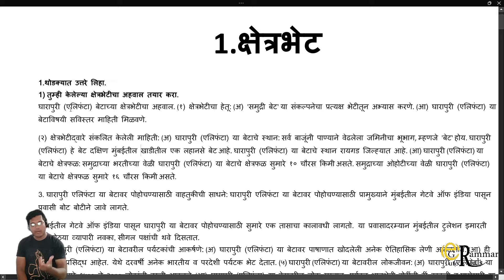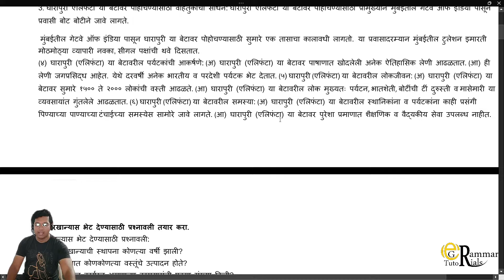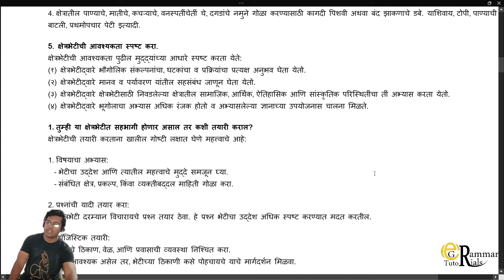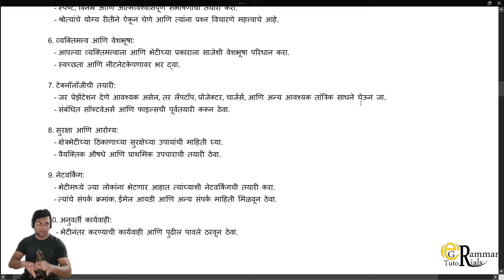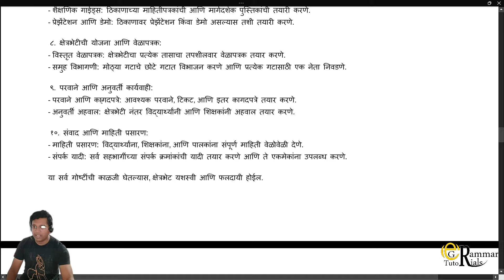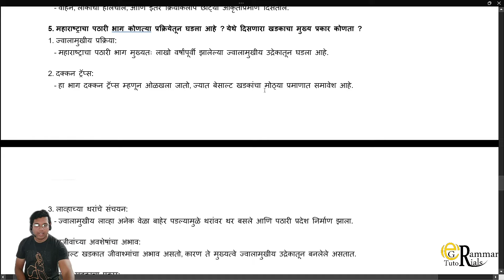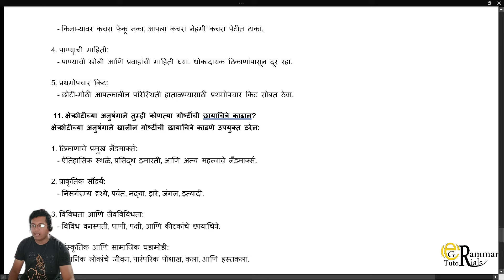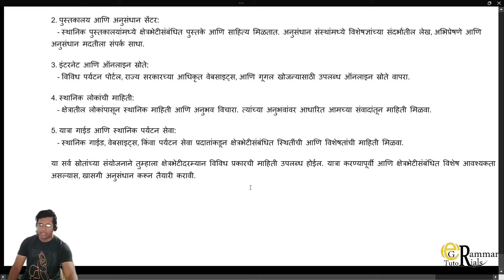10th Marathi Medium Geography क्षेत्रभेट Q & A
This video is about 10th Marathi Medium Geography क्षेत्रभेट Q & A